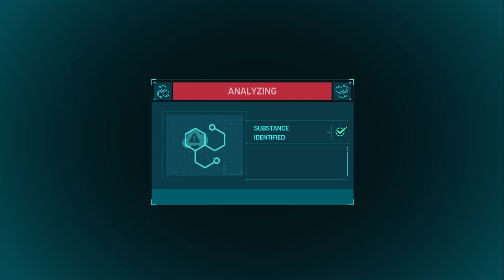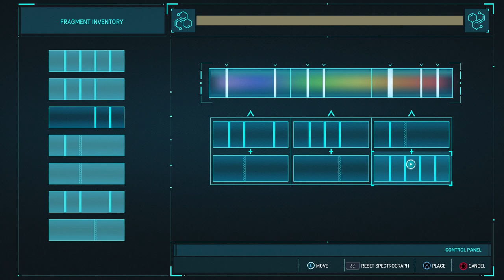Spider-Man Remastered | Gameplay Walkthrough Part 6 | Financial Shock | No Commentary | PS5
Story Missions
* Financial Shock
* Harry's Passion Project